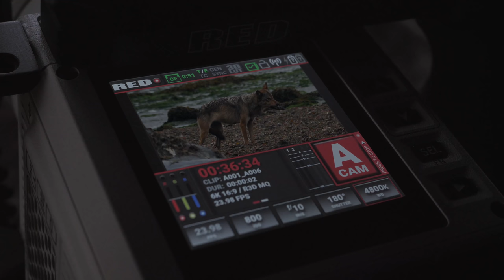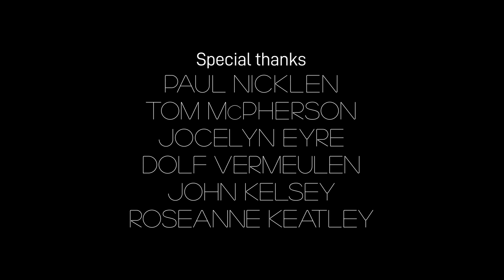Call Of The Coastal Wolves - British Columbia sea wolf mini-documentary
This wildlife mini documentary follows the daily life of one wolf pack as they fight to survive along the wild west coast of Canada.

Some of the most secluded beaches of British Columbia are home to a unique wolf species that has evolved to gather their sustenance from both land and sea.

Call of the Coastal Wolves follows a group of filmmakers over a two week expedition as they endeavour to film the elusive wolf. This short film asks us to reflect on our impacts to the natural world as we witness these compassionate, loving animals that deserve more attention and respect.